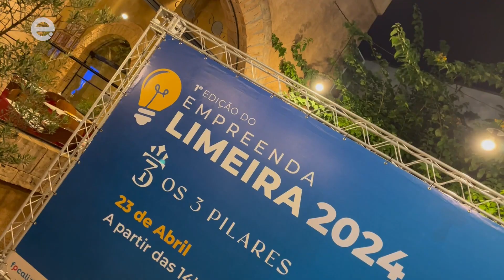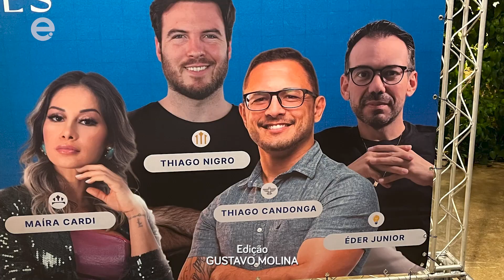Empreenda Limeira lança novidades para primeira edição de 2024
As novidades da primeira edição do Empreenda Limeira 2024 foram divulgadas na noite desta terça-feira (12) durante coquetel de lançamento realizado na pizzaria Bella Capri. O evento reuniu autoridades, empresários, jornalistas e influenciadores digitais de toda a região.

O idealizador do evento, Éder Júnior, apresentou ao público os destaques do Empreenda Limeira – 3 Pilares, que vai trazer para a cidade o empresário Thiago Nigro, que falará sobre empreendedorismo, a influenciadora Maíra Cardi que defende a vida saudável e Thiago Candonga que abordará a importância da espiritualidade na vida do empreendedor. “Esse evento já percorreu diversas cidades do Brasil e chegou a vez de Limeira aprender com esses grandes nomes que são referências em suas áreas de atuação”, destacou Éder.